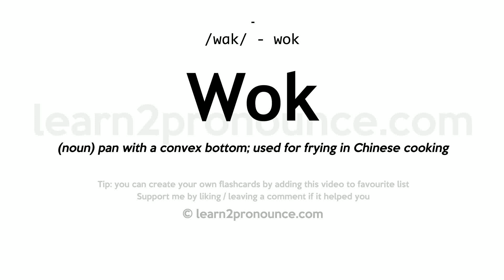Wok pronunciation and definition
Learn how to pronounce Wok in English correctly - pronunciation of Wok
Click show more for definition of Wok
WOK
Pronunciation: /wɑk/ - wok
Definition: (noun) pan with a convex bottom; used for frying in Chinese cooking